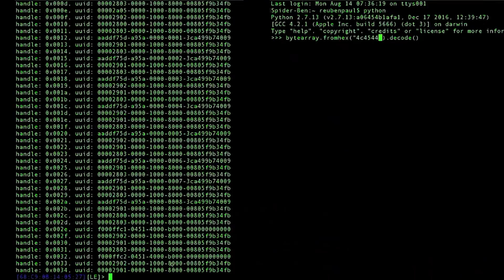DoDIIS 2017- Teddy Bear Hacking with 11/ yo Cyber Prodigy Reuben Paul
At DoDIIS 2017, we caught the opening remarks made by DIA's chief information officer Janice Glover-Jones. To support her point about cyber actors coming in all shapes and sizes, she brought on stage 11 year old cyber prodigy Ruben Paul, who demonstrated how he was able to hack a stuffed teddy bear and turn it into an eavesdropping device.

Leave us a comment to let us know what you thought of this video and the extraordinary hacker prodigy- Ruben Paul.

+ Hacking Demos
+ Cybersecurity Discussions

If you are in need of Cybersecurity training, check out the wide array of options and promotions available to our YouTube viewers!

Twitter.com/Secureninja
Instagram.com/SecureNinja
Facebook.com/SecureNinja